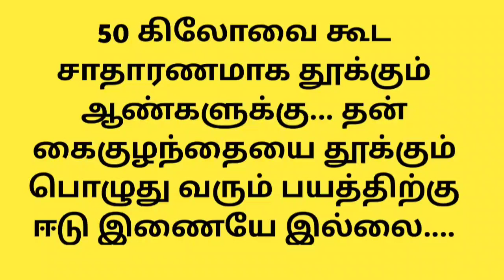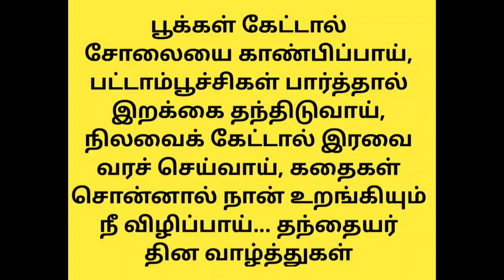வாழ்க்கை தத்துவம் கோட்ஸ் இன் தமிழ்!!video -211/life